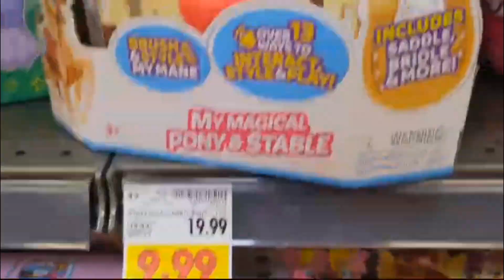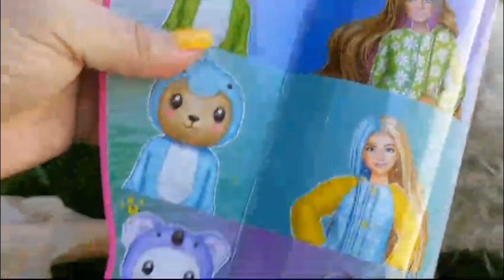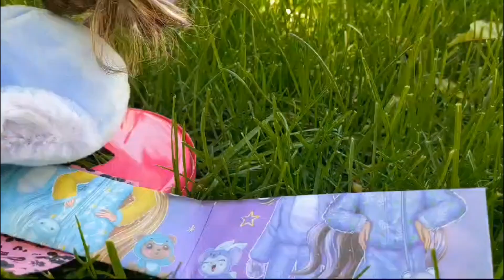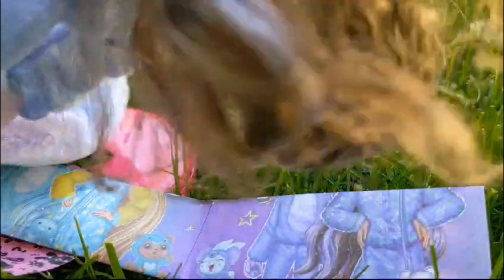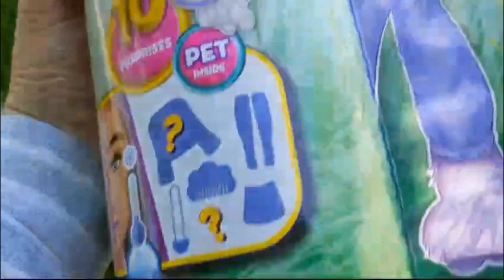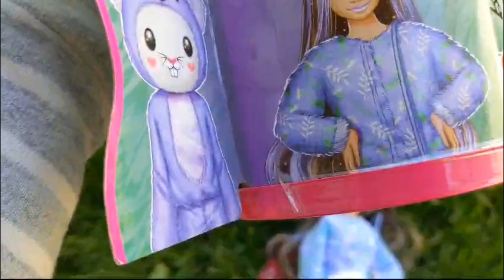Cutie Reveal Conejito Koala 🐇🐨